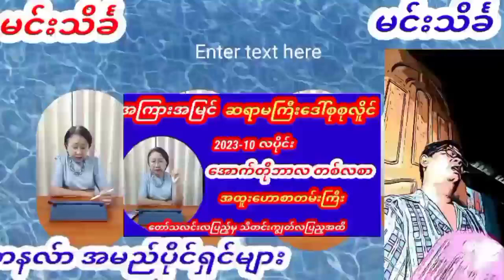တနလ်ာ သားသမီးများအတွက် အောက်တိုဘာလအတွက် ဗေဒင်ဟောစာတမ်းကြီး